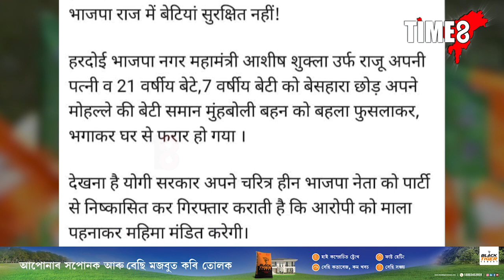৪৭ বছৰীয়া বিজেপি নেতাই ফুচুলাই লৈ গ'ল যুৱতীক।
৪৭ বছৰীয়া বিজেপি নেতাই ফুচুলাই লৈ গ'ল যুৱতীক। উদ্ধাৰ কৰিবলৈ অভিযান অব্যাহত ৰাখিছে আৰক্ষীয়ে। ঘটনাক কেন্দ্ৰ কৰি উত্তৰ প্ৰদেশৰ ৰাজনীতি উত্তাল।